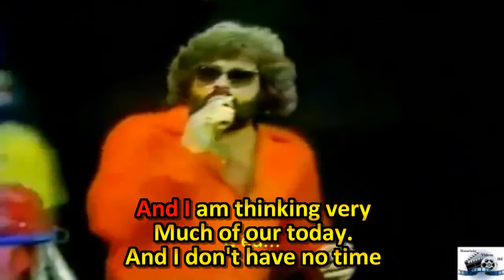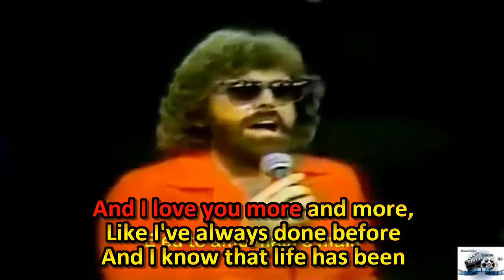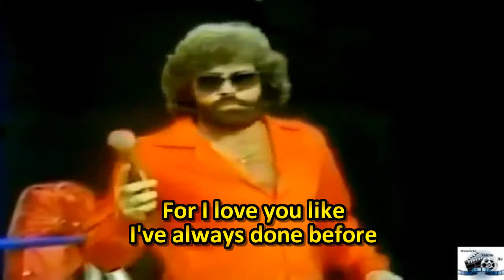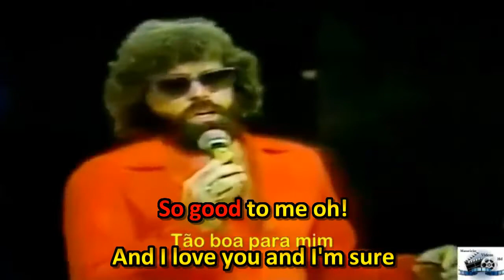TERRY WINTER - OUR LOVE DREAM KARAOKÊ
KARAOKÊ DA MÚSICA OUR LOVE DREAM DO CANTOR BRASILEIRO TERRY WINTER